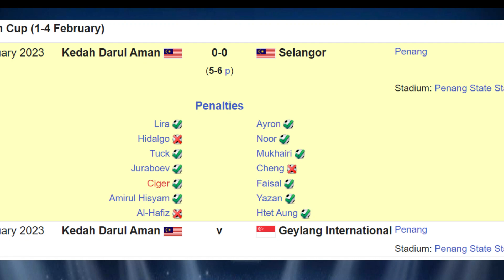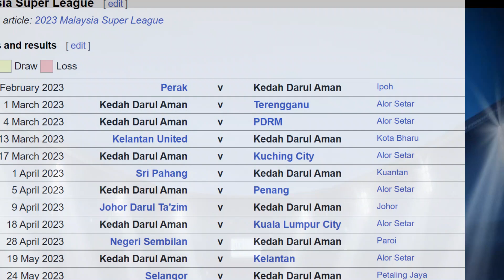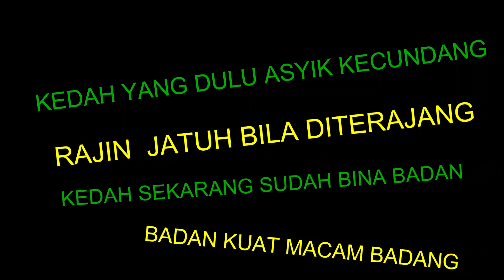Progres Kedah FC 2023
Kedah kini kian baguih